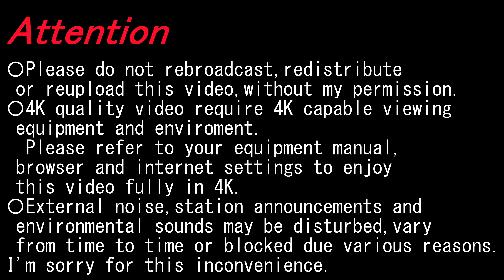【4K前面展望】山陽線・宇部線（下関～宇部新川）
〇2021/04〇晴〇
経由; JR西日本　山陽本線・宇部線
種別; 普通
運行/収録; 下関ー宇部新川
車種; 105系
Via; JR West Japan Sanyō/Ube Line
Type; Local
Running/Recording; Shimonoseki～Ube-Shinkawa

幡生 Hatabu; 4:50-5:25
新下関 Shin-Shimonoseki; 9:05-9:40
長府 Chōfu; 14:45-15:26
小月 Ozuki; 20:21-20:57
埴生 Habu; 26:18-26:47
厚狭 Asa; 33:52-34:36
小野田 Onoda; 40:01-40:49
宇部 Ube; 45:25-46:00
岩鼻 Iwahana; 50:32-51:00
居能 Inō; 53:06-53:35

▼幡生 Hatabu
〇山陰線 Sanin Line

▼新下関 Shin-Shimonoseki
〇山陽新幹線 Sanyō Shinkansen

〇美祢線 Mine Line

▼小野田 Onoda
〇小野田線 Onoda Line

▼宇部 Ube
〇山陽本線 Sanyō Line
新下関方面 For Shin-Shimonoseki

▼宇部新川 Ube-Shinkawa
〇宇部線 Ube Line